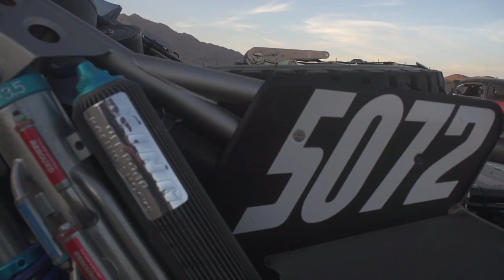Grabowski Brothers Racing - 2018 MORE PCI 300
We put our Subaru Crosstrek Desert Racer to the test once again on Sept. 29th, 2018 at The PCI 300 in Lucerne Valley, California. A race which we were 1st in Class last year. Our Driver, Dustin Grabowski stated, "I plan to drive hard and bring home another win at the PCI 300". He was 16.5 miles shy of doing just that.

This year we started 16th out of 20. After 1 lap we worked up to 2nd on time, and 1st on time after 2 laps. Half way through lap 3 we were 1st on the road. On the 5th lap with over a 3 minute lead and just 16.5 miles from the finish; our clevis holding the rear arm limiter strap broke. Simply put, this caused the rear arm to over extend, pulling the axle out of the cv, which inevitably ended our race.

Although we didn't come home with a win, Dustin drove extremely well and our team was excited to see how the car performed against almost 20 class competitors.